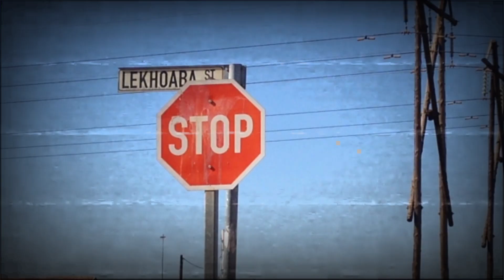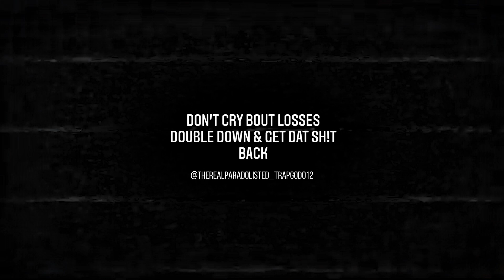Paradolisted • Dream (Music Video) [2018]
[Audio Details]

Artist: PARADOLISTED
Song Title: Dream
Producer: Ken Fizzle
Album: Butter Fingers

[Description]

"Dream" is featured on my New EP, called Butter Fingers.

[Lyrics]

[Intro]

Uhh..!!!

Yeah..! (Uhh)

Yeah..!!! (Uhh)

Uhh..!!!

[Verse 1]

I'm getting the money
I'm wipping the can
Smoking the Bobby, Cause of the pain
My niggga no "Pain", my nigga No "Gain"
Drinking codeine, Sipping the lean
Got your bae, Pulling off my gean
I got a fucken Dream, Like fucken "Luther King"
I'm just living my life my nigga, like it's a fucken Dream
While tryina get the Cheese, like fucken Pablo
Ask Obama
Spitting fucken presidential, like Barack Obama
(Ahhh)

(Bridge)

And everybody gotta die, So what's wrong with living
Came from a belly of a beast
That's why i'm running this streets
You need to stand back
Nigga where fan's at
Mama once said get them son
So i did it
Trying to find my way, while niggas hating anyway
Cause I'm getting paid, so that i can kill the beat
So that i can make this haters, probably feel the heat
And don't take it personal
Cause ain't selling beef
It's a motivational speech, to all the fucken haters
Shoutout to SPC, now who the fuck is Nasty C
My nigga tired of drinking all da fucken Hennessey
Nahh Nigga we ain't stressing bout our enemies
Cause in a while we gone share a bowel full of fucken pedigree
Bae know you want it
But i wanna fuck u mentally, And i know you feel it
Just flow with da fucken melody
(Uhh)

[Hook/Chorus]

I'm just living life
Like it's a fucken Dream

Ain't got no job
But I'm fucken doing me

Ohhh
That's your nigga
Why he hating me

Probably cause i be the nigga fucken doing me

[Verse 2]

You trying to trap a nigga
By saying that you fucken pregnant
And guess who's the daddy
Don't tell me shit bitch
You know it's your sugar daddy
Or what the fuck you call him
Probably cause he a blesser
(Shit.)

(Studio Session Vocals)

[Hook/Chorus]

(Studio Session Vocals)

Ohhh
That's your nigga

(Studio Session Vocals)